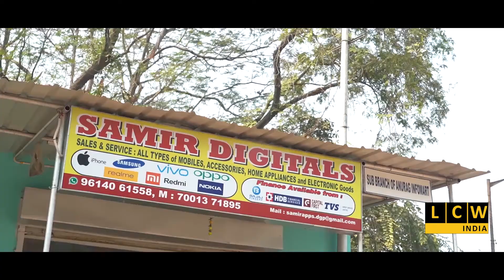রূপশ্রী প্রকল্পের টাকা হাতানোর পর্দা ফাঁস | কাউন্সিলরের সই ও সিলমোহর নকল করার অভিযোগ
Story